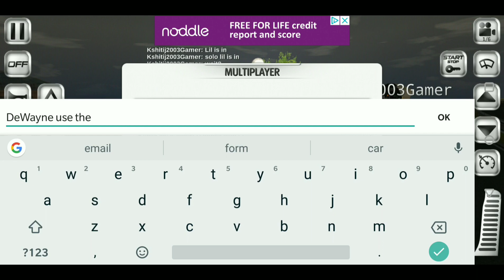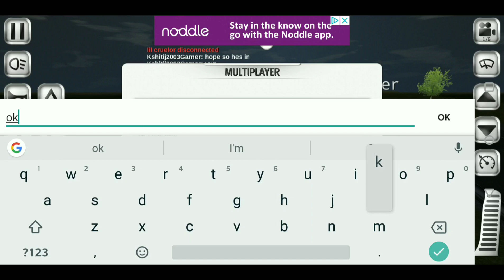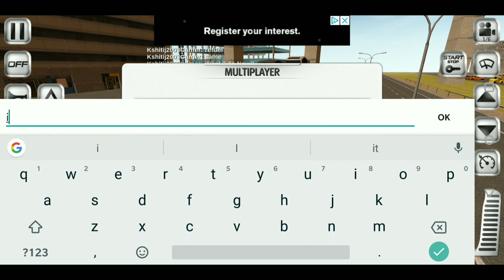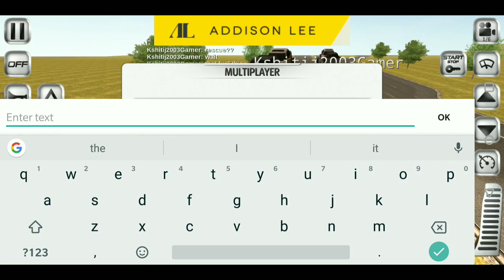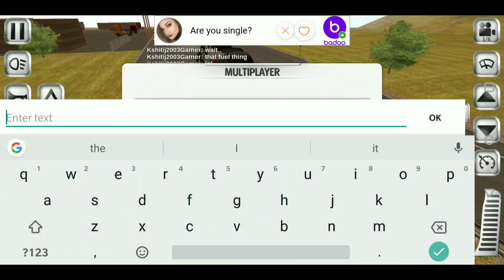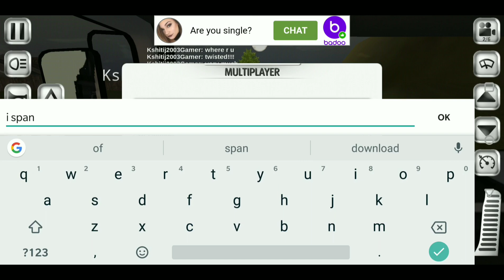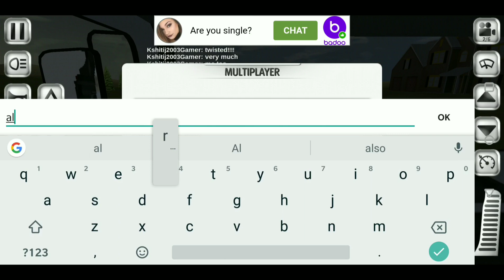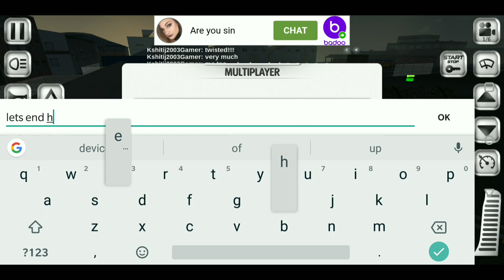Euro Truck Driver - Multiplayer GamePlay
1) Tule - Fearless

2) Why Do I - NCS

3) Till the end - NCS